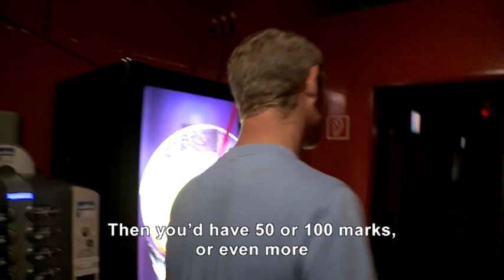RENT BOYS (Die Jungs vom Bahnhof Zoo) - Trailer Eng. Sub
Berlin stories behind sex for money

Despised, stigmatised and suppressed to the fringe of society -- this is the reality young, male prostitutes face in Berlin. Most of the hustlers are immigrants, a lot of them act out of necessity. Rosa von Praunheim accompanies the young adults at their work in bars, porn movie theatres and on the street. He shows their reasons, their stories and above all, their strong will to survive.

(Die Jungs vom Bahnhof Zoo)

by Rosa von Praunheim
Germany 2011, 83 min
Production: Rosa von Praunheim Filmproduktion
In Co-Production with RBB, NDR
With the support of Medienboard Berlin-Brandenburg, BKM